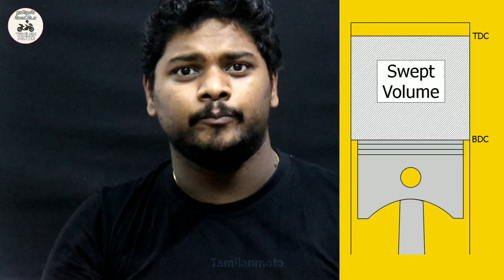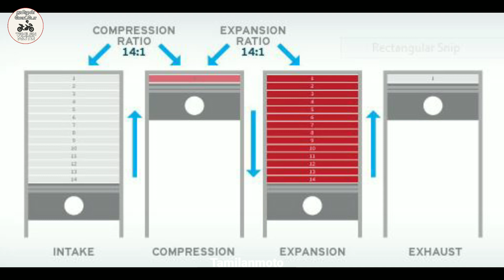Compression ratio | Tamilanmoto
This video describe that how to calculate Compression ratio